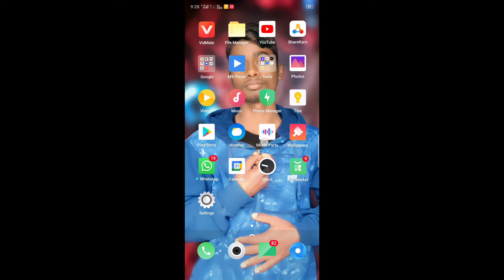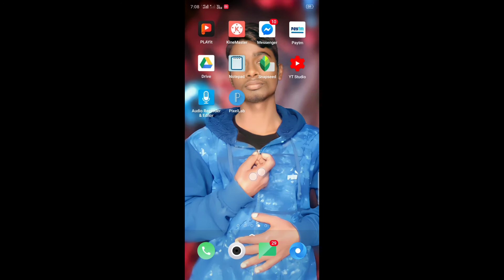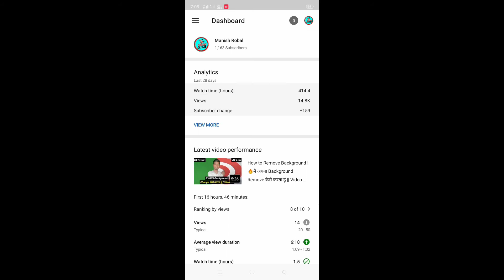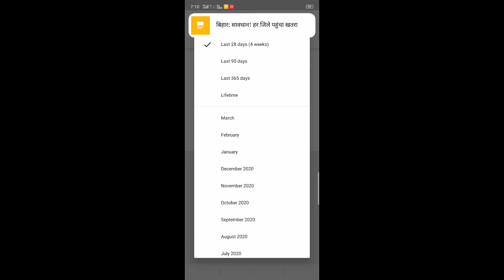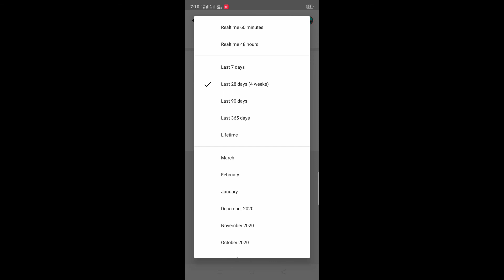Why Views And Watchtime subscriber Is Decreasing On Youtube ? क्या आपका भी Watchtime घट रहा है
Hello dosto Aaj ki is video me
आप सबको बताने वाला हूं।
Views kyu km ho rhe hai, Subscriber kyu km ho rhe hai

Views kyu km ho rhe hai
views kam ho rahe hai
watchtime kam kyu hota hai
views decrease on youtube
how to get more views on youtube
views watchtime decrease why
views and watchtime kam kyo ho raha
why my youtube channel views decreased
youtube channel watchtime
how to check watchtime of youtube channel
how to get 4k watchtime on youtube channel
watchtime
why views and watchtime in youtube is decreasing
how to get more views and watchtime on youtube
why my views and watchtime in youtube is decreasing
why views and watchtime is decreasing on youtube

 Please दोस्तों Please 🙏🙏🙏🙏🙏🙏🙏🙏🙏

viewsandwatchtimekamkyohoraha, why views and watchtime is decreasing on youtube